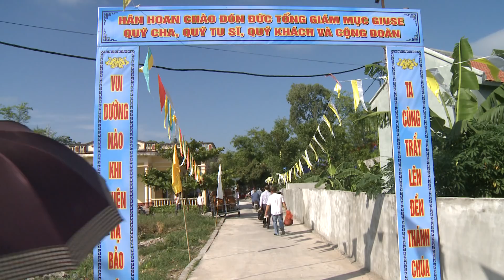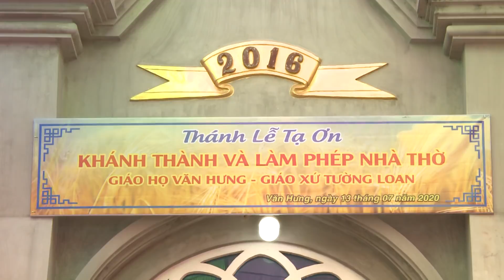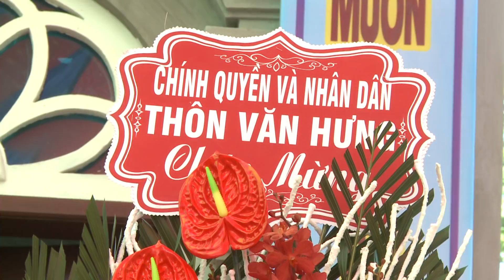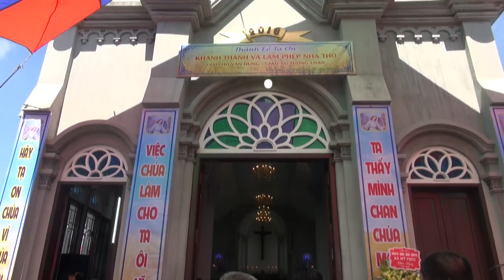Thánh lễ tạ ơn khánh thành nhà thờ giáo họ Văn Hưng